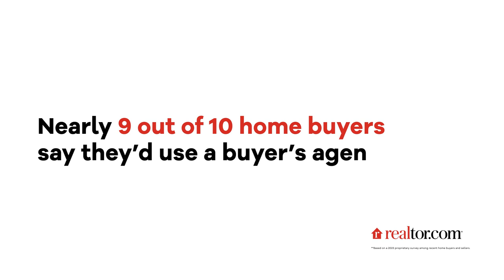Buying a home? 111 reasons to use a buyer’s agent (like me)! :-)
Thinking about buying a home? You can either spend months working through the longest to-do list ever (an astonishing 111), or do 1 thing. Find a buyer’s agent.